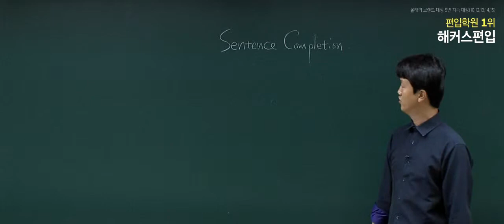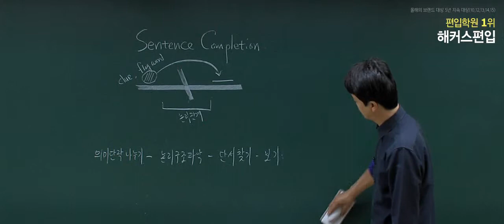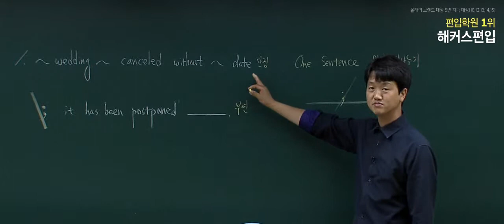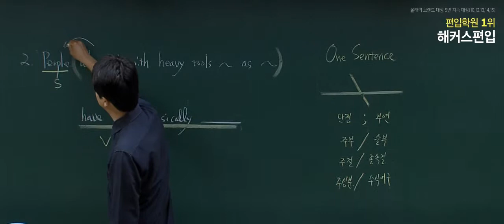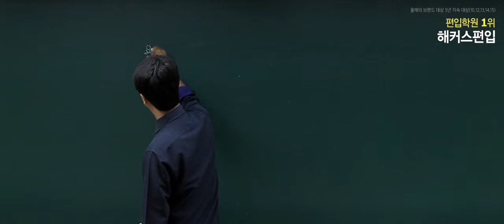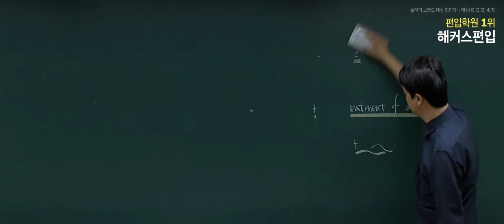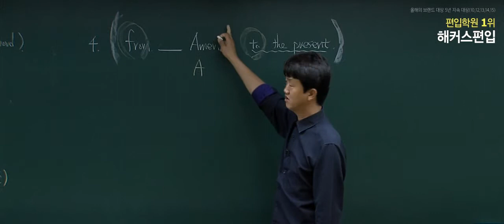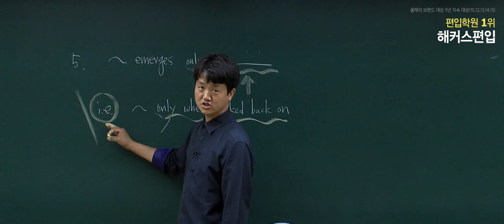[편입] 강우진의 쉽게 배우는 편입 기본 논리 (1)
구조논리의 종결자, 해커스편입 강우진 교수!
쉽게 배우는 편입 기본 논리로 기본기 완벽하게 정리하기!

★ 2017 상위권대 편입 합격을 위한 시작 ★
편입 1타 교수진 전 강좌 2017 편입시험일까지 자유수강

5년 지속 편입학원 부문 1위, 해커스편입
여러분이 만들어주신 1위, 합격으로 보답하겠습니다.
올해의 브랜드대상 5년 지속 1위 (10,12,13,14,15)